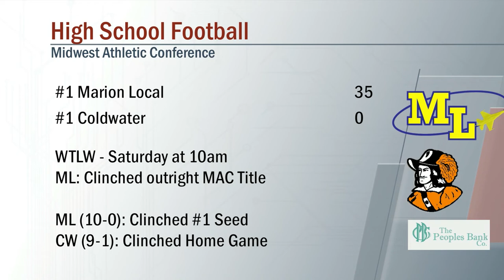Marion Local vs Coldwater Football 10/21/2022